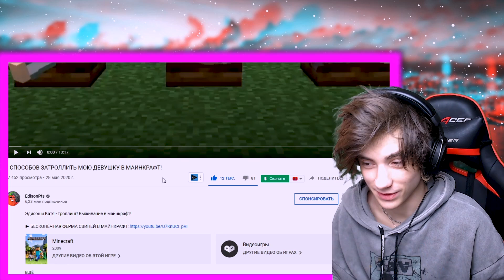Эдисон Перец 7 СПОСОБОВ ЗАТРОЛЛИТЬ МОЮ ДЕВУШКУ В МАЙНКРАФТ! Реакция на Эдисона Птс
Только эксклюзив)